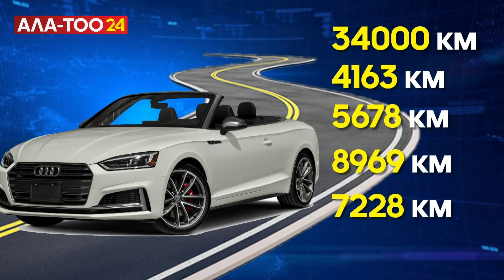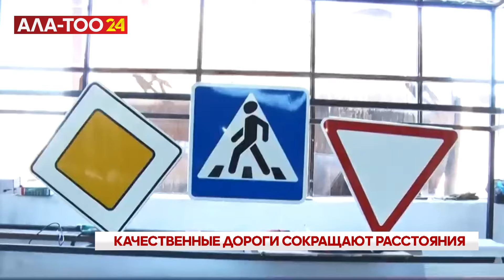Качественные дороги сокращают расстояния